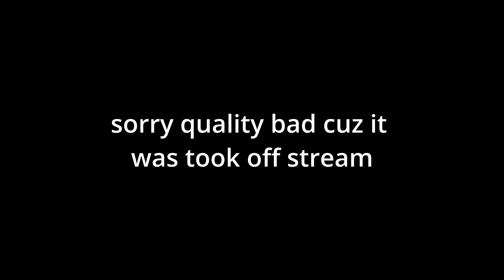Why I am THE MECHANICAL GOAT 🐐 | Drizee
xy 43% build 1.9 edit 2.5 ads 11 dz 16 double claw ps4 controller

fastest editor
console
best fortnite player
faze sway